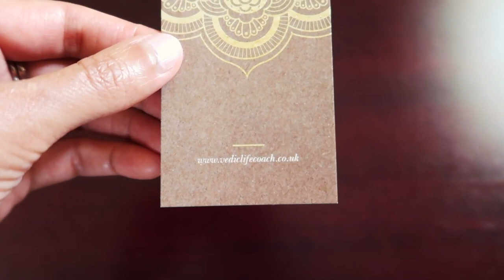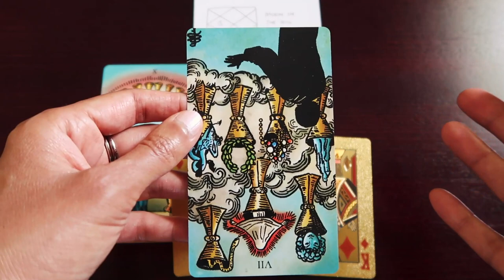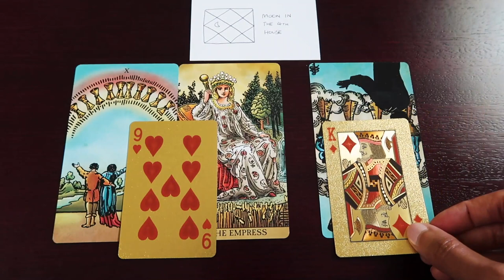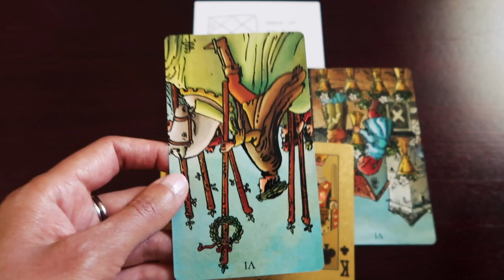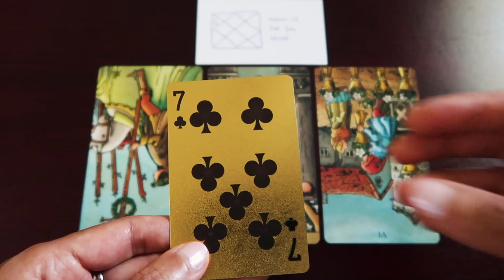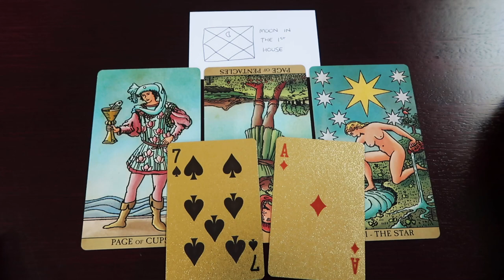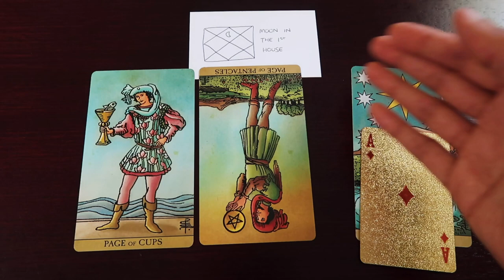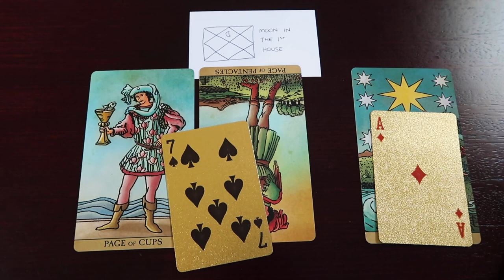PICK A CARD // How is your relationship with money?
Introduction // Messages from Mother Earth for the collective 00:00
Group 1 ~ 02:26 // Group 2 ~ 14:42 // Group 3 ~ 27:40

Radiant Wise Tarot ~
Gold playing cards ~